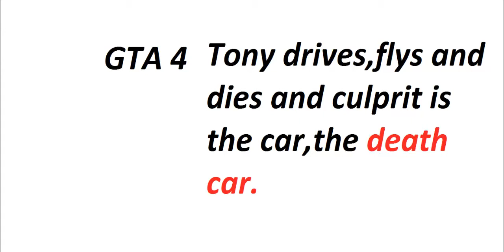GTA 4 Tony drives,flys and dies and culprit is the car,the death car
GTA 4 Tony drives,flys and dies and culprit is the car,the death car.Tony fly with the cars.